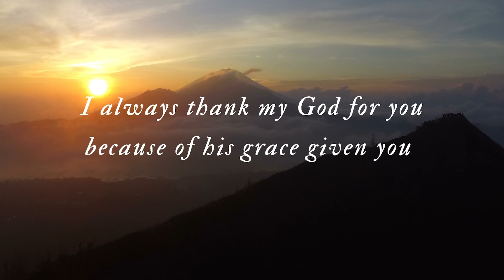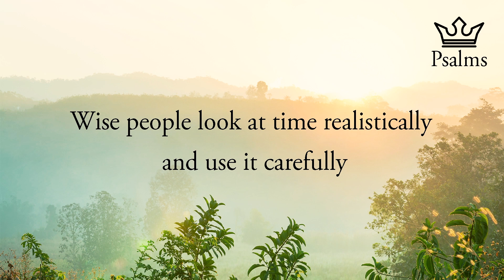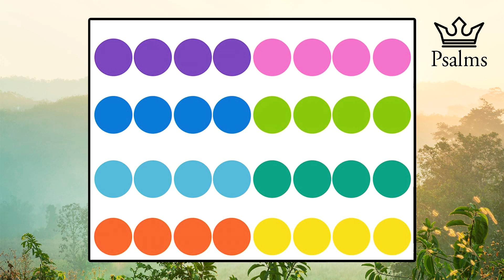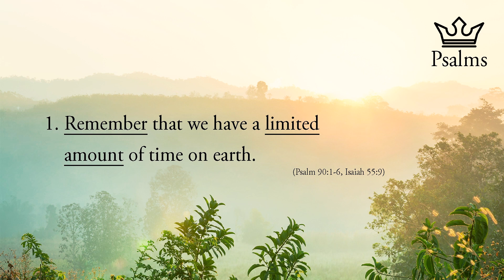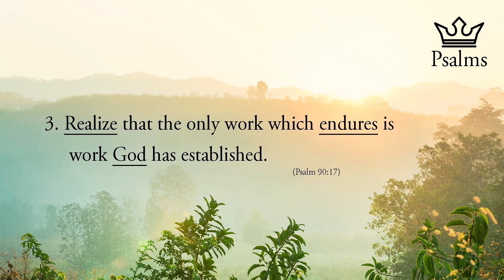Psalms 90:1-17 ft. Larry Jung (September 1, 2024)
Sunday Stream 9:00 AM

425 Middle Street Jacksonville, OR 97530